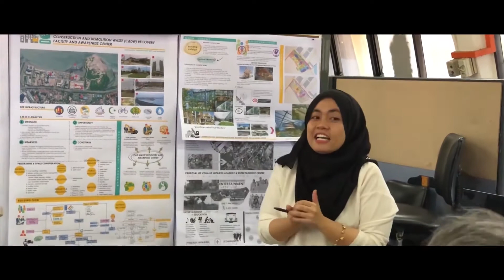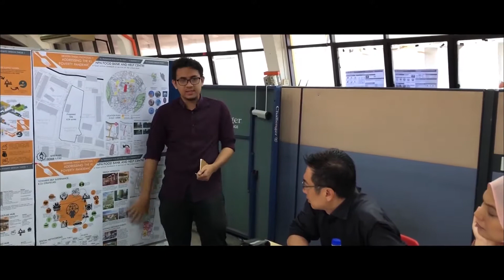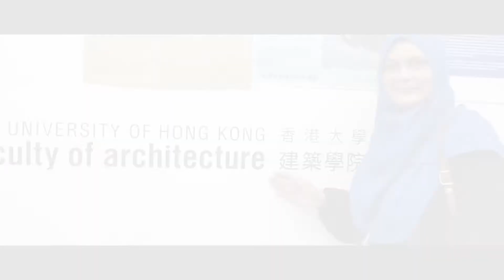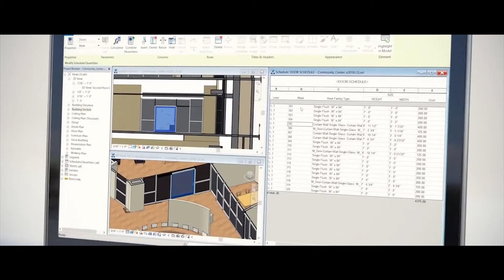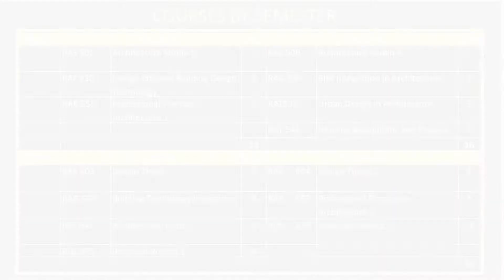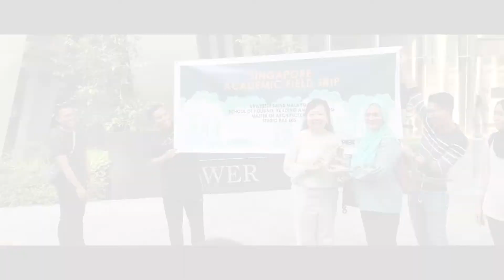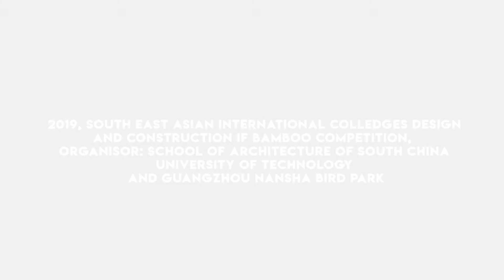Introducing the Master of Architecture Programme, USM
The Master of Architecture Programme at the School of Housing, Building & Planning is a two-year course which is equivalent to the LAM Part II accreditation upon successful completion. This is a continuation of Bachelor of Science HBP (Architecture) or a similar Degree from other local universities or abroad with LAM Part I accreditation or equivalent. The course objective is to train future architects to be competent in exploring the design process and related skills vital to a professional architect. It also provides opportunities for students to conduct a special area of study on contemporary issues such as sustainability, special technologies, conservation or other areas of special interests.